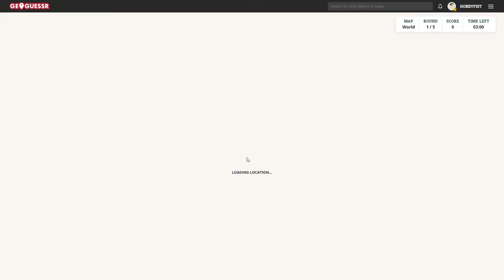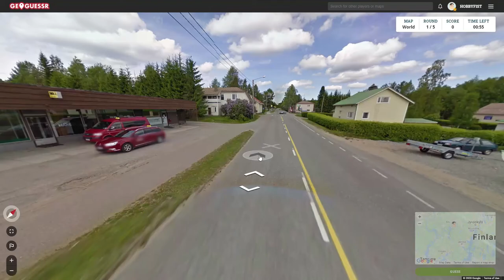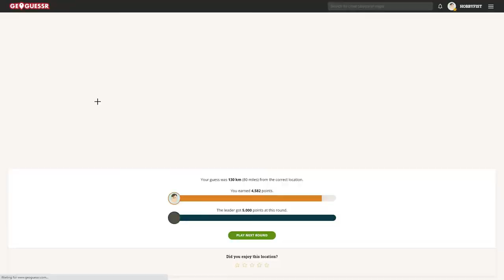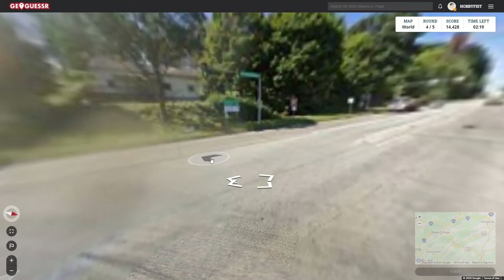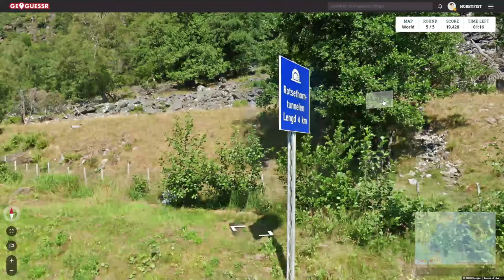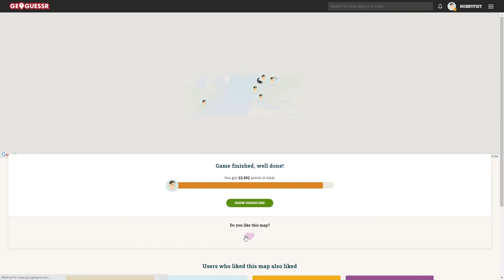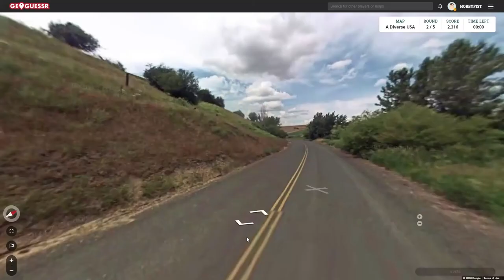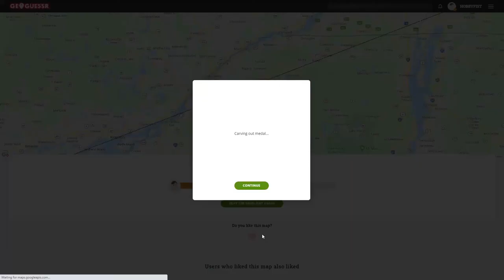Hobbyfist Geoguessr - [Part 383] D A R K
And a versus.